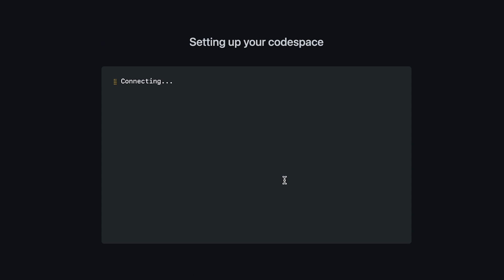GitHub Galaxy - Europe, Middle East and Africa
Join us at GitHub Galaxy, our global enterprise event focusing on transforming your business through improving efficiency, security, and developer productivity.

We have three region specific line-ups. For our Europe, Middle East, and Africa attendees you can look forward to hearing from GitHub leaders and industry experts from Shell, Vodafone, Ahold Delhaize, plus many more.